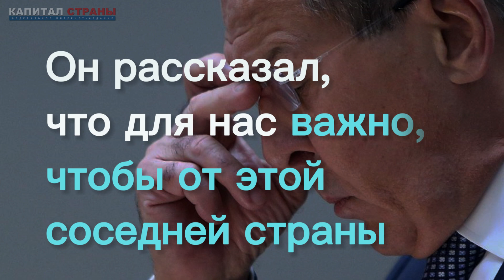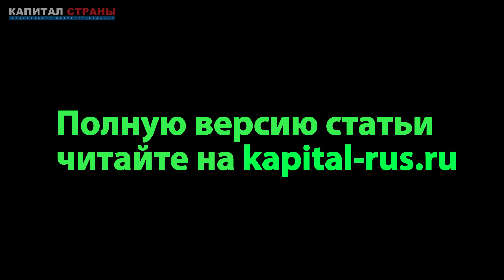Лавров ответил на идею о переговорах Москвы и Киева после контрнаступления ВСУ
Глава МИД РФ Сергей Лавров во время общения с журналистами после заседания Совбеза ООН отреагировал на идею стран НАТО о том, что контрнаступление ВСУ позволит лидеру Украины Владимиру Зеленскому начать переговоры с Россией. Подробнее
Читайте наши материалы: